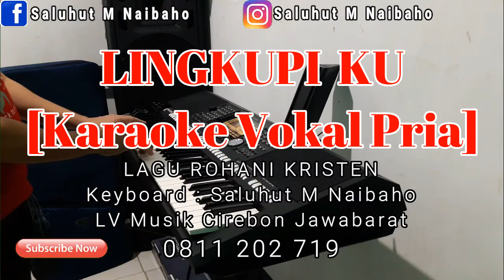LINGKUPI KU [LAGU ROHANI KRISTEN] KARAOKE VOCAL PRIA D#=DO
Untuk info tentang LV Musik Entertainment bisa Kontak ke nomor:
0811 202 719 a/n SALUHUT M NAIBAHO

LINGKUPIKU
DENGAN SAYAP-MU
NAUNGIKU
DENGAN KUASA-MU

❇❇❇ REFF: ❇❇❇

DI SAAT BADAI BERGELORA
KU AKAN TERBANG BERSAMA-MU
BAPA KAU RAJA ATAS S'MESTA
KU TENANG S'BAB KAU ALLAHKU

JIWAKU TENANG
DALAM KRISTUS
LIHAT KUASA-NYA
DALAM KEHENINGAN

❇❇❇ REFF ❇❇❇